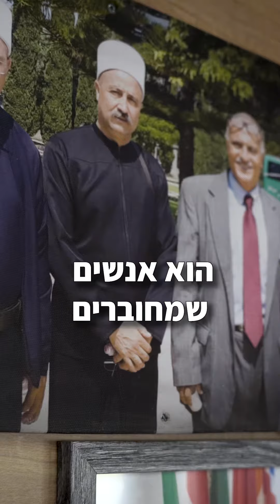‏ אליהו ירדני | Eliyahu Yardeni - כל אחד נולד לעולם שלם שרק שלו.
כל אחד נולד למשפחה מסויימת עם תכונות מסויימות וגנים מסויימים, כך הבורא רצה שנהיה בדיוק! אבל איך כל זה קשור לגלגול נשמות ?

הדרך לאחדות אמת בעם שלנו דורשת מאיתנו לחזק את הזהות התרבותית שלנו.
אנחנו זקוקים לעצמאות תרבותית כדי שנוכל לשמור על העצמאות הריבונית, הכלכלית והחברתית שלנו!
עצמאות תרבותית לישראל תבטיח שאנחנו נמשיך לממש את היעוד שלנו כיהודים וכישראלים.

מראשוני תלמידיו של הרב שרגא ברג. מנהיג ומורה רוחני של אנשים רבים בארץ ובעולם. מעביר מדי שבוע סדנאות וחוגים לאלפי אנשים, ומחבר את הטקסטים היהודיים העתיקים והקבליים עם מציאות חיינו בעידן המודרני.

בשנה האחרונה אליהו פועל ומעודד יוזמות פרטיות וקהילתיות אשר תורמות להשגת עצמאות תרבותית לישראל.